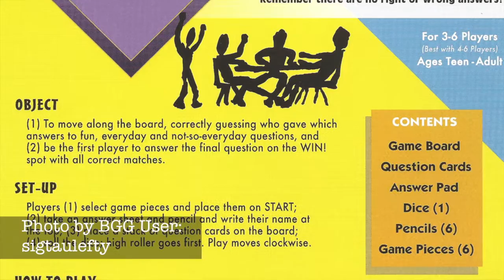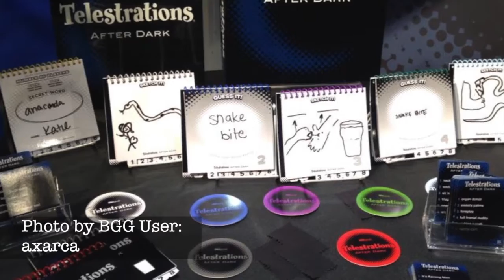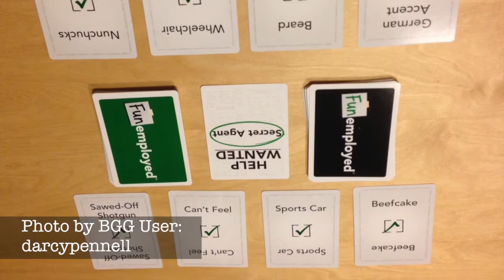So You Like... Cards Against Humanity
So you like Cards Against Humanity! Or not, what do we know? Either way there is something for you in this list because we weren't just looking for all things vulgar but simply fun games that get people laughing and might not be for the children, so give it a watch and tell us what you think!

Follow us for Events and Surprises!

Victory Point Cafe is the San Francisco Bay Area's premier Board Game Cafe! Come by and try our great selection of beers, wine, coffee, and over 800 board games!

Victorypointcafe.com
Facebook.com/VictoryPointCafe
1797-A Shattuck Ave.